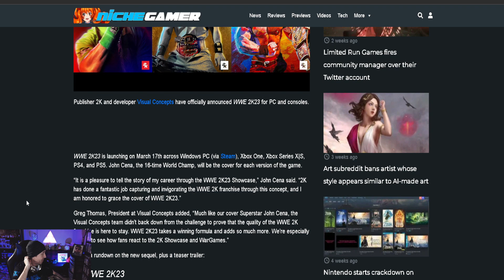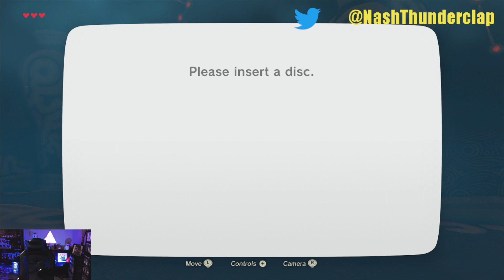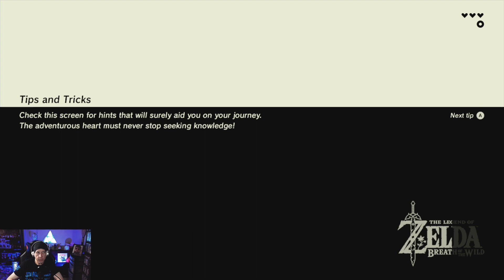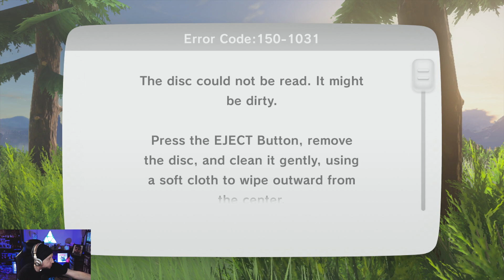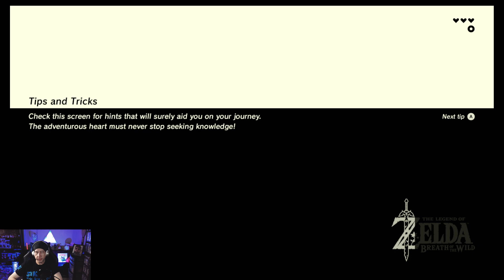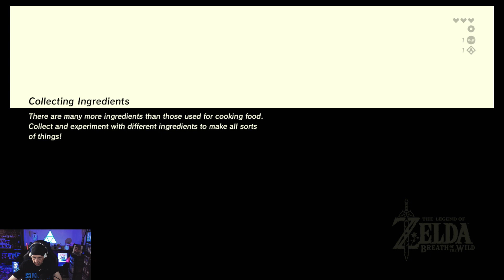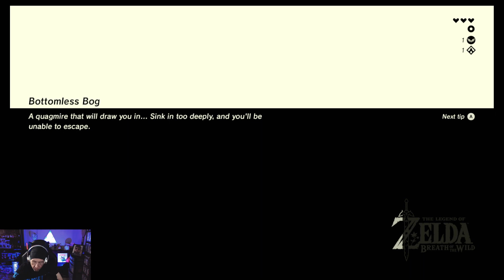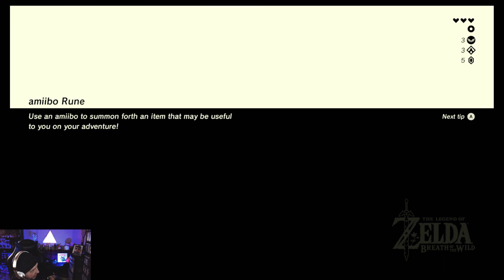Breath of the Wild | In the beginning..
1st Sunday BOTW playthrough.